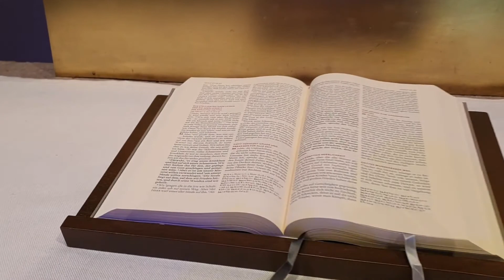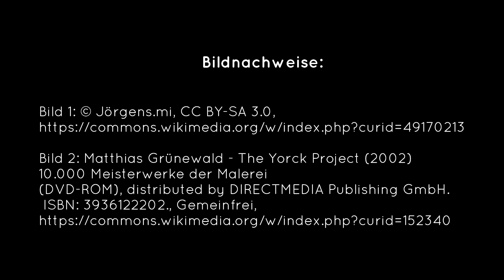Karfreitag 2021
Hier sehen Sie den Karfreitags-Gottesdienst online aus unserer Auferstehungskirche in Fischbach.